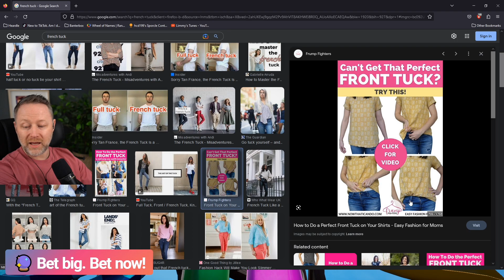A French Tuck